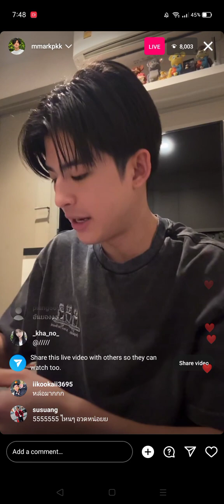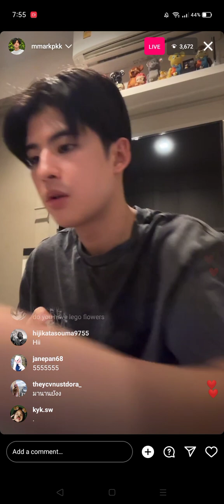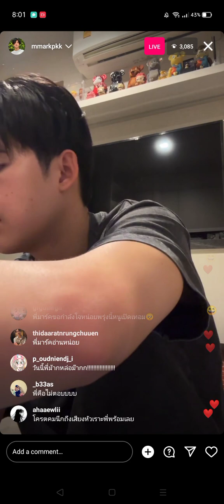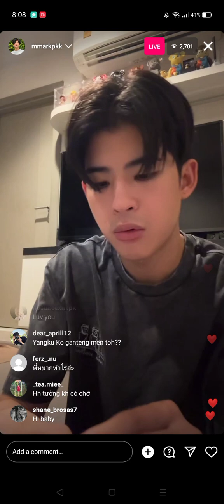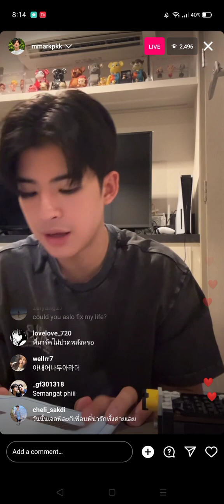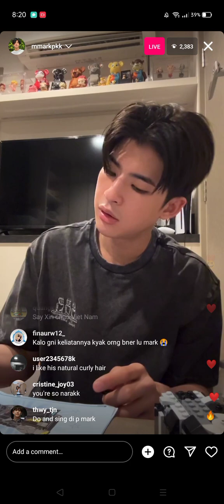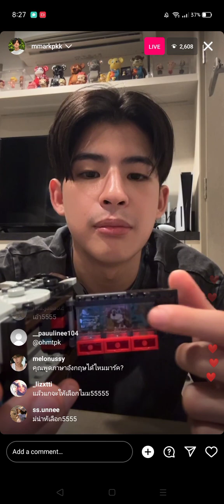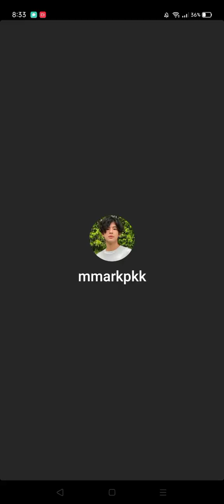Pakin Kunaanuwit (mmarkpkk) IG LiVe May 15, 2024